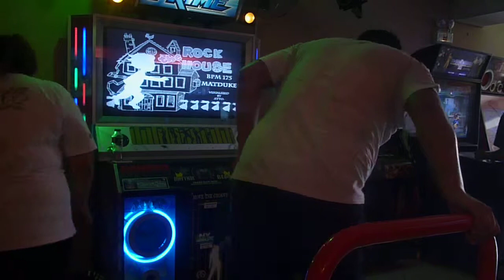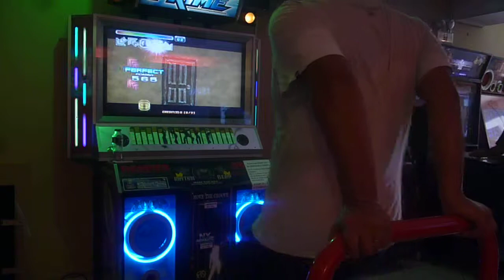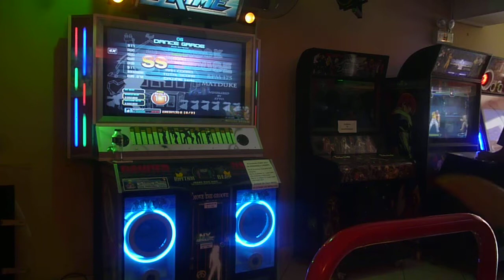Enriqe/Ciborg [PIU Prime] HER S16 & Rock the House S17 & On and On S15* SSSSSS :D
HER S16= SS

Rock the House S17= SS

On and On S15= SS *0*!!

MilitaW Star^^! ~